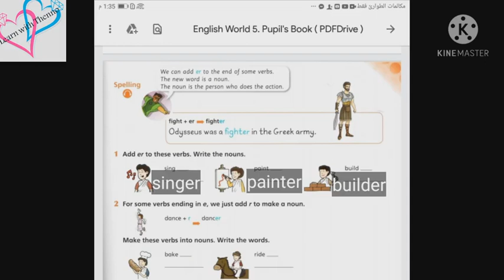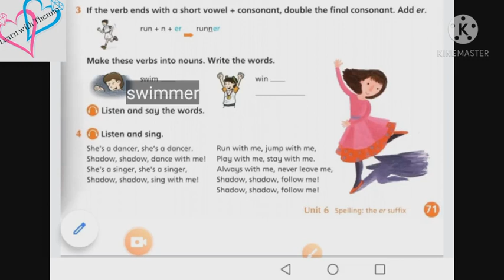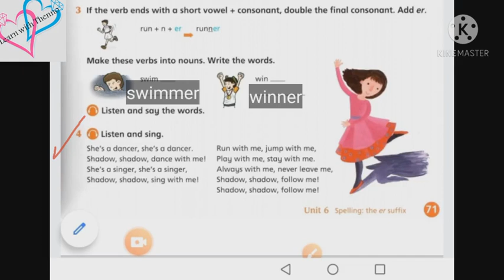English world/5th Grade -Unit 6 -Spelling (the er suffix) p71(P.B)